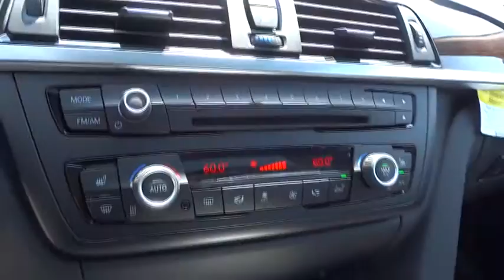2015 BMW 3 Series San Francisco, San Jose, Oakland, Marin, bay area, CA 151165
2015 BMW 3 Series
2015 BMW 3 Series 328i xDrive PREMIUM PKG - Stock#: 151165 - VIN#: WBA3B5C52FF961830

For over three decades, the BMW 3 Series has continuously set the bar that competitors are measured against in the entry-level luxury sedan category. The 3 Series has something for a wide range of shoppers, due the multitude of categories it has models available for, such as: the Sedan, Hybrid, Sport Wagon, and Gran Turismo. In addition there is an available Clean Diesel in the 328d and 328d xDrive Sedans. Once inside the 3 Series, experience it's elegantly simple and uncomplicated interior. It utilizes high-end materials, simple shapes, and has made important controls easy for the driver to reach. Plus, inside it is quite roomy, and your rear passengers have a generous amount of legroom as well. A variety of different engines are available based on the trim level. The base 320i comes standard with a 2.0L turbocharged engine with 180hp, the 328i comes with a 2.0L turbocharged engine with 240hp, the 328d comes with a 2.0L turbocharged diesel engine, while 335i models come with a 3.0L turbocharged engine with 300hp. All are paired with an 8-speed STEPTRONIC automatic transmission but manual transmission is available on some trims. All trims also come with the option of BMW's xDrive AWD system. In addition, it has standard items such as: a sound system with a 6.5-inch display and 9-speakers, USB Port, dual-zone climate control, rain-sensing wipers, an engine start stop button, and dynamic cruise control. Safety has been taken into account with the 3 Series as well. Every model comes standard with impact sensors that perform a variety of functions in case of a collision such as: turning off electrical systems that could be dangerous, turning on hazard lights, and unlocking doors. Plus, all models come with eight airbags.